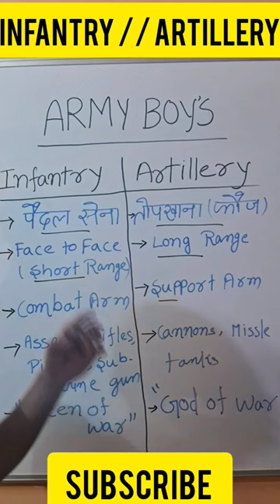INFANTRY VS ARTILLERY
artillery vs infantry
infantry battalion vs artillery battalion
infantry shoulder vs artillery shoulder
infantry vs artillery details comparison
field officer infantry vs artillery
infantry kya ha
infantry
artillery